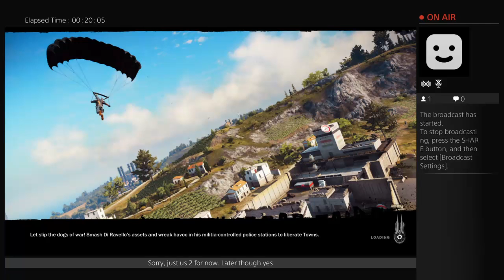RAW unedited livestream, Japanese Fortress survival server build 03